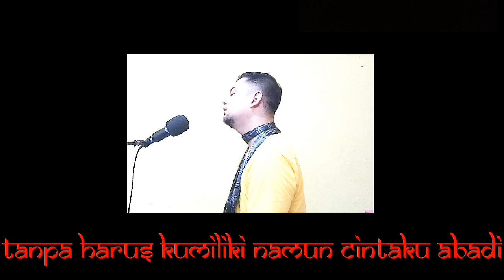Bunga yang kucinta / Cipt. Indera Budiman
sebuah lagu yang agak galau juga sih,ya memang mencintai tak harus memiliki (walau di hati menangis 😄)